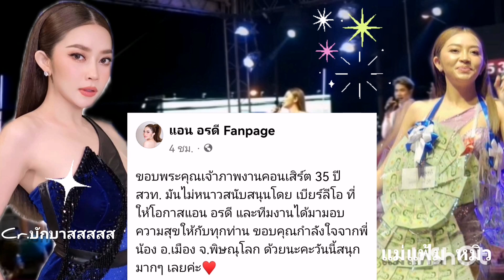แอนอรดี คือที่1 เสียงไม่มีตก ครองใจ fc.ทั้งประเทศ